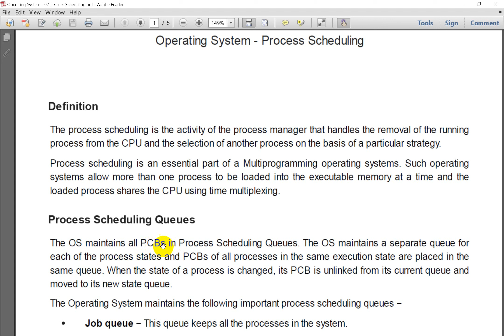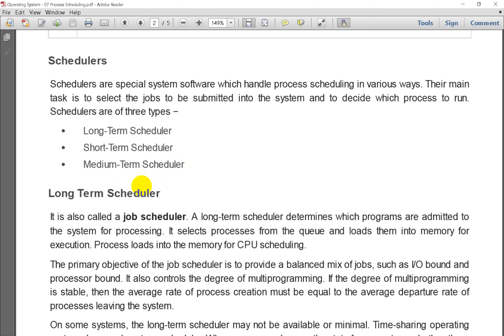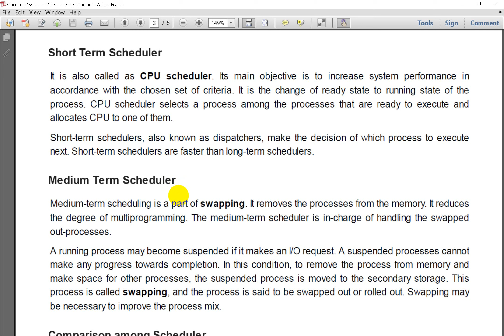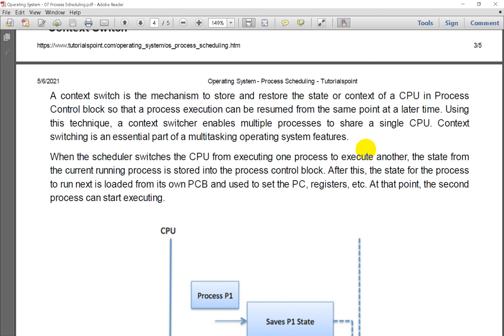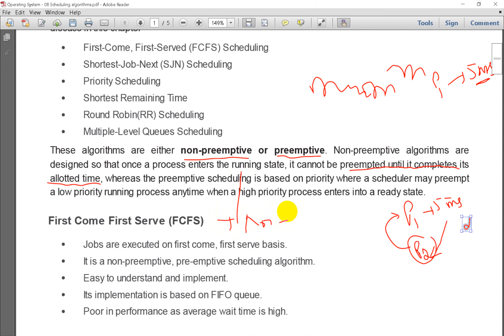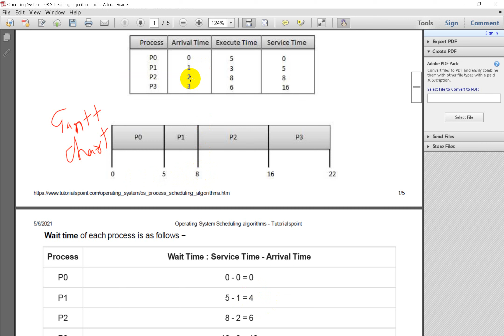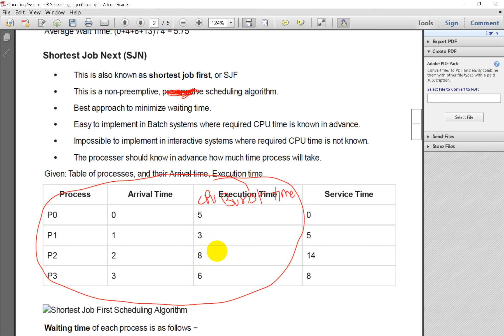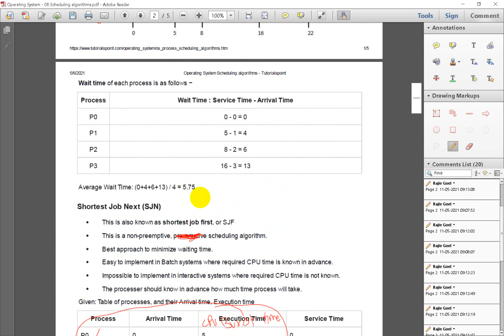Schedulers and CPU Scheduling